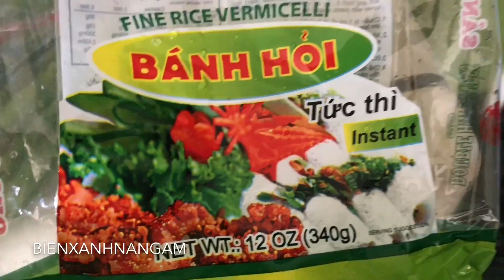Vlog 9/16/17: ăn gà chiên cay, bánh ngọt, bánh hỏi khô, đi chợ mua sầu riêng | Cuộc Sống Ở Mỹ